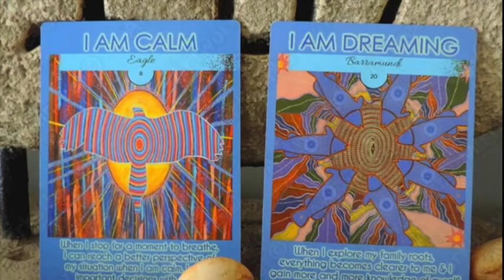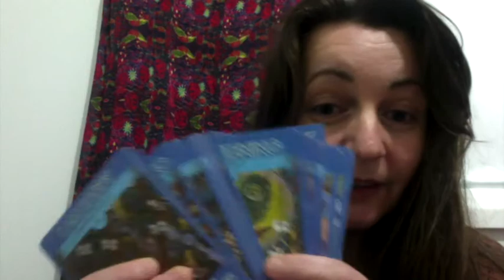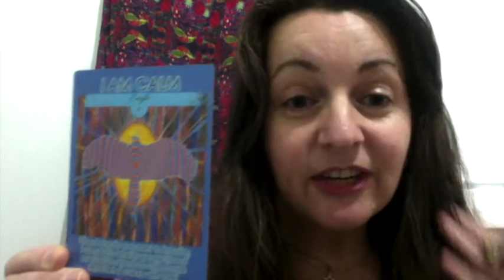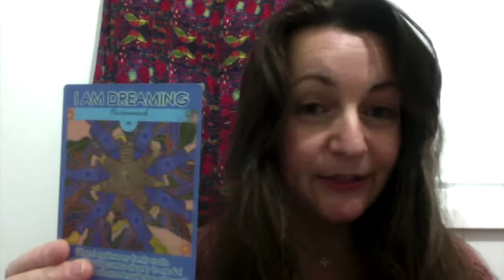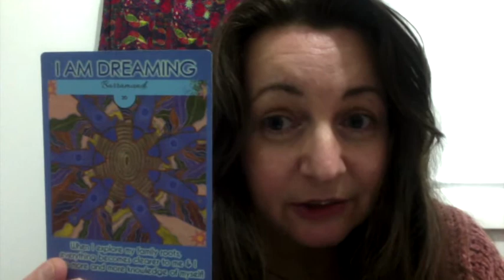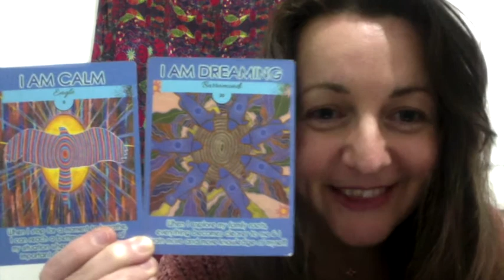YOUR DREAMTIME MESSAGES STARTING 9TH MARCH!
Work with EAGLE in Meditation with this one OR this one

Both these Animals are in the Dreamtime Card Deck and Book Set.

DREAMTIME MESSAGE FROM EAGLE ~ THERE WILL BE SOME IMPORTANT DECISIONS TO BE MADE THIS WEEK THAT WILL PAVE THE WAY TO YOUR FUTURE, SO CAREFULLY CONSIDER WHAT YOU WISH TO BRING FORWARD INTO MANIFESTATION SO THAT DAY BY DAY YOU CAN WORK TOWARDS BRINGING IT INTO REALITY. TRY NOT TO RUSH BUT SIT DOWN AND CAREFULLY PLAN YOUR NEXT MOVE BECAUSE YOUR NEXT MOVE COULD BE THE MOVE OF YOUR LIFE!…🌟🌈☀️💗 🌟🌈☀️💗 🌟🌈☀️💗 🌟🌈☀️💗 🌟🌟🌈☀️💗 🌟🌈☀️💗 🌟
DREAMTIME MESSAGE FROM BARRAMUNDI ~ REMEMBER THIS WEEK THAT THE ANSWER YOU SEEK LIES IN YOUR CONNECTIONS TO DO WITH YOUR YOUR FAMILY ROOTS, IT COULD BE THAT YOUR NEEDING TO EXPERIENCE A FAMILY CONNECTION AGAIN WHICH COULD REPRESENT TRAVELLING BACK TO YOUR HOME COUNTRY, OR ESTABLISHING THIS PART MORE IN YOUR OWN IMMEDITAE ENVIRONMENT OR JUST SOMETHING AS SIMPLE AS HAVING A FAMILY MEAL TOGETHER OR RECONNECTING WITH AN IMPORTANT FAMILY MEMBER. WHATEVER IT MAYBE FOR YOU TRY TAKING SOME KIND OF ACTION IN ORDER TO GET CLOSER TO THE ANSWERS YOUR SEEKING AND YOU MAY JUST BE SURPRISED!
TRY TO REMEMBER TO FOLLOW YOUR OWN DREAMING BECAUSE IT IS COMING ALIVE IN YOU MORE AND MORE EACH DAY THROUGH THE ANIMALS AND THE DREAMTIME, ITS CULTURE WHICH MAKES US STRONG AND ITS SPEAKING TO YOU AND TO ALL OF US INSIDE, SO LETS LISTEN.
ITS IMPORTANT TO KEEP CULTURE ALIVE, ITS ALIVE IN YOU!
ENJOY YOUR WEEK, TAKE SOME ACTION ON THIS & YOU MAY JUST SURPRISE YOURSELF! ❤️ MIRREE 🌟